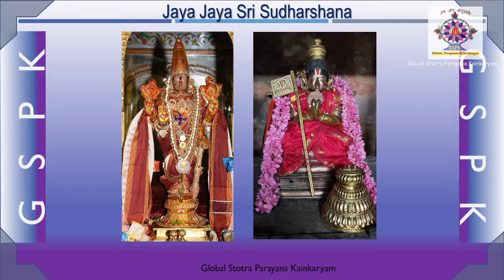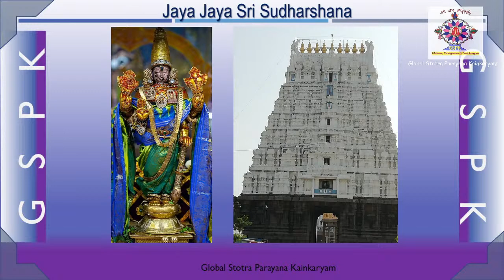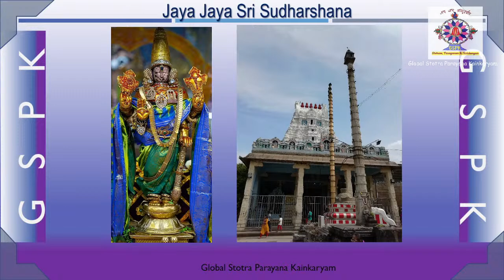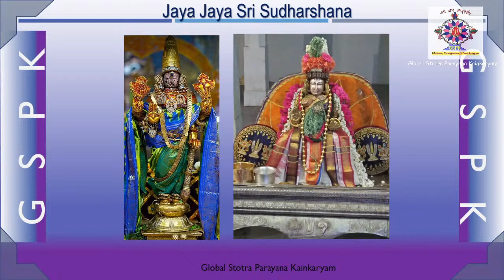Kanchi Kshetra Mahatmyam Part 03 - Perarulalan Vaibhavam Upanyasam by Sri P Srinivasa Varadhan Swami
03 Kanchi Kshetra Mahatmyam Part3 Upanyasam by Sri P Srinivasa Varadhan Swami
Avatara Utsavam Special - Perarulalan Vaibhavam Upanyasam